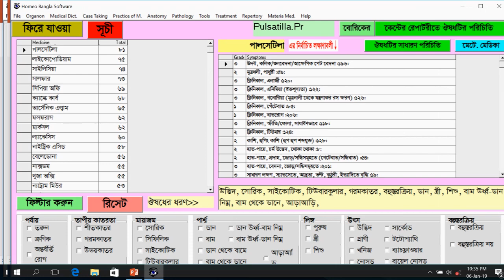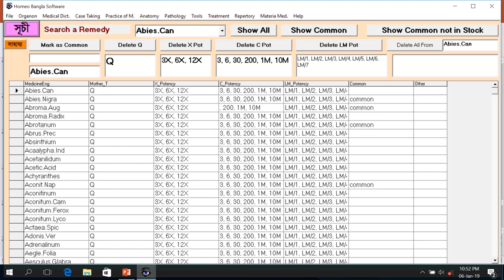এক নজরে হোমিও বাংলা সফটওয়ার। Homeo Bangla Software at a glance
সম্পূর্ণ বাংলা ভাষায় লেখা এই সফটওয়ারটি হোমিওপ্যাথির ছাত্র ও চিকিত্সকদের জন্য অত্যন্ত মূল্যবান। যতদূর জানা যায়, বাংলা ভাষায় এমন সমৃদ্ধ সফটওয়ার ইতিপূর্বে তৈরী হয়নি। সফটওয়ারটি মূলত হোমিওপ্যাথির প্রতি প্রবল আকর্ষণ এবং ১৭ বছরের নিরলস গবেষণার ফসল। এই সফটওয়ারটি তৈরীর পূর্বে বিদেশী অনেক হোমিও সফটওয়ারের গঠণবৈশিষ্ট্য অনুসরণ করতে হয়েছে। সেসব সফটওয়ারের বিভিন্ন অতি প্রয়োজনীয় ফিচারের সাথে নিজস্ব দৃষ্টিভঙ্গি সমন্বয় করে এই হোমিওপ্যাথিক বাংলা সফটওয়ারটি তৈরী।

হোমিওপ্যাথিক বাংলা সফটওয়ারটির বৈশিষ্ট্য:

১. সবকিছুই বাংলায়
এই সফটওয়ারটি সম্পূর্ণ বাংলা ভাষায় লেখা। কোন জটিলতা ছাড়াই ইংরেজী না জানলেও এই সফটওয়ারটি অনায়াসে ব্যবহার করা যাবে। এর সকল কমান্ড বাংলায় লেখা। বাংলায় রোগের নাম বা লক্ষণ টাইপ করে সঙ্গে সঙ্গে যে কোন রেপার্টরী থেকে তার ঔষধ খুজে বের করা যাবে।

২. বাংলা ও ইংরেজী ভাষায় তিনটি রেপার্টরী
এই সফটওয়ারটির ডাটাবেজ হিসেবে ডাঃ বোরিকের রেপার্টরী, ডাঃ সুসলারের বায়োকেমিক রেপার্টরী ও ডাঃ কেন্টের বিখ্যাত রেপার্টরীর সর্বশেষ সংস্করণ ব্যবহার করা হয়েছে। এছাড়া ক্লিনিকাল ফিচার সংযুক্ত করা হয়েছ। রেপার্টরীগুলো ইংরেজী ও বাংলা দুই ভাষায়ই ব্যবহার করা যাবে।

৩. তিনটি রেপার্টরীর সকল গ্রেডের সকল লক্ষণ ও ঔষধ
এই সফটওয়ারটিতে কেন্টের রেপার্টরীর সকল গ্রেডের সকল লক্ষণ (69,418 টি) ও সকল ঔষধ রাখা হয়েছে এবং ডাঃ বোরিক ও ডাঃ সুসলারের রেপার্টরীর সকল গ্রেডের সকল ঔষধ রাখা হয়েছে। প্রতিটি লক্ষণের বাম পাশে তার গ্রেড এবং শেষে লেখা আছে লক্ষনটি কতটি ঔষধের মধ্যে আছে। এ থেকে সহজেই লক্ষণটির গুরুত্ব সম্পর্কে ধারণা করা যাবে।
এই সফটওয়ারটিতে অদ্ভুত বা বিরল লক্ষণ (যে লক্ষণগুলি মাত্র ২/১ টি ঔষধে আছে তা) এবং সাধারণ লক্ষণ (যা প্রায় সকল ঔষধে আছে তা) দেখার অপূর্ব সুযোগ আছে।

৪. অর্গানন অব মেডিসিন
এই সফটওয়ারটিতে অর্গানন অব মেডিসিনের সকল অনুচ্ছেদ এবং হোমিও চিকিত্সার নানা নিয়মকানুন প্রবন্ধাকারে বাংলা ভাষায় লিখিত হয়েছে। এই পেজে অর্গাননের যে কোন সূত্র নং বা কোন শব্দ টাইপ করলে সংশ্লিষ্ট সম্পূর্ণ সূত্রটি দেখা যাবে।

৫. ঔষধের চরিত্রগত লক্ষণসহ ডাটাবেজ

৬. ইন্টারনেট কালেকশন

৭. এনাটমি এন্ড ফিজিওলজি

৮. মাদার টিংচার

৯. বায়োকেমিক ও বায়োপ্লাজেন

১০. রোগীলিপি তৈরীর ডিজিটাল ফর্ম
এই সফটওয়ারটিতে কেস টেকিং/ রোগীলিপি তৈরীর ডিজিটাল ফর্ম আছে যা থেকে অল্প সময়ে রোগীর সার্বিক লক্ষণ সংগ্রহ করে তা সংরক্ষণ করা যায়, ঔষধ নির্বাচন করা যায়, প্রেসক্রিপশন লেখা যায় এবং পরবর্তিতে রোগীটির তথ্য রোগীর নাম/আইডি/গ্রাম/মোবাইল নং অনুযায়ী সহজেই খুজে বের করা যায়। কাগজে ছাপানো কেস টেকিং ফর্মে লক্ষণ সংগ্রহ করে সে অনুয়ায়ী কম্পিউটারে কেবল টিক দিয়েই জটিল রোগের ঔষধ নির্বাচন করা যায়। এখানে রোগীর সার্বিক লক্ষণ থেকে ফিল্টারিংসহ কেস এনালাইসি করার এবং রিপোর্টসহ প্রেসক্রিপশন লিখে তা প্রিন্টের ব্যবস্থা আছে।

১১. লক্ষণসমষ্টি থেকে উপযুক্ত ঔষধ নির্বাচন
এই সফটওয়ারটির সবচেয়ে আকর্ষনীয় দিক হচ্ছে লক্ষণসমষ্টি থেকে উপযুক্ত ঔষধ নির্ণয় যা সকল হোমিওপ্যাথিক চিকিত্সকের জন্য কষ্টকর। এই সফটওয়ার ব্যবহার করে সহজেই (ঔষধের লক্ষণ মুখস্থ না থাকলেও) ক্রণিক রোগের লক্ষণসমষ্টি থেকে উপযুক্ত ঔষধ নির্ণয় করা যাবে। রোগীর সার্বিক লক্ষণ থেকে উপযুক্ত ঔষধ নির্বাচনের জন্য এখানে ৩টি রেপার্টরী ব্যবহার করা হয়েছে। যে কোন এক বা একাধিক রেপার্টরী একত্রে ব্যবহার করে উপযুক্ত ঔষধ নির্ণয় করা যাবে। সার্স বক্সে যে কোন রোগ/রুব্রিক লিখে সার্স করলে সংশ্লিষ্ট রেপার্টরী থেকে সে সম্পর্কিত সকল লক্ষণ দেখা যাবে এবং তা থেকে যে কোন লক্ষণে ডান ক্লিক (রাইট ক্লিক) করলে ঐ লক্ষণযুক্ত সকল ঔষধ গ্রেডসহ দেখা যাবে। এখান থেকে এক বা একাধিক লক্ষণ চুড়ান্ত ফলাফলের জন্য নির্বাচন করা যাবে।

১২. মায়াজম নির্বাচন
ক্রণিক রোগের চিকিত্সা করার জন্য মায়াজম নির্বাচন অত্যন্ত জরুরী। তাই সফটওয়ারটিতে মায়াজম নির্বাচনের সুব্যবস্থা রাখা হয়েছে।

১৩. তাত্ক্ষণিক ঔষধ নির্বাচন

১৪. যে কোন ঔষধের সকল লক্ষণকে একত্রে দেখা

১৫. বিভিন্ন পরিস্থিতিতে শক্তি ও মাত্রা

১৬. চিকিত্সকের তথ্যসহ প্রেসক্রিপশন তৈরী

১৭. স্টক ব্যবস্থাপনা

১৮. রেপার্টরীর সকল অধ্যায়

১৯. ডা: প্রফুল্ল বিজয়করের থিওরী অব একিউট
সফটওয়ারটিতে ভারতের বিখ্যাত হোমিওপ্যাথ ডা: প্রফুল্ল বিজয়করের থিওরী অব একিউট যুক্ত করা হয়েছে। এটি ভালভাবে আয়ত্ব করতে পারলে যে কোন তরুন রোগ ২৪ ঘন্টায় আরোগ্য করা সম্ভব। এই সফটওয়ারে থিওরীটির ব্যাখ্যা ও ব্যবহারবিধি এবং ৩/৪ টি ক্লিক করে সঠিক ঔষধ নির্বাচনের ব্যবস্থা রাখা হয়েছে।

২০. প্রাকটিস অব মেডিসিন
সফটওয়ারটিতে প্রাকটিস অব মেডিসিন নামক নতুন পেজ যুক্ত করা হয়েছে। এই পেজে ৫৫০ টি রোগ ২৭ ক্যাটাগরিতে ভাগ করা হয়েছে। যে কোন ভাগে ক্লিক করলে সেই জাতীয় রোগের তালিকা আসবে। তালিকা থেকে যে কোন রোগে ক্লিক করলে রোগটির পরিচিতি, লক্ষণ, পরিণাম, হোমিও চিকিত্সা, প্রতিরোধ, পথ্য ও আনুষঙ্গিক ব্যবস্থা আসবে।

২১. মেডিকেল ডিকশনারী

২২. বিখ্যাত চিকিত্সকদের চিকিত্সা বিষয়ক কলাকৌশল

২৩. সর্বশেষ ভার্সান সহজেই ডাউনলোড

২৪. সকল রেজুলেশনে ফুল স্ক্রিন ভিউ

২৫. সফটওয়ার চালাতে ভিডিও টিউটোরিয়াল

২৬. সফটওয়ারের ১৮.১১ ভার্সানে ব্যাপক পরিবর্তন
সফটওয়ারটির কপির জন্য আজই যোগাযোগ করুন।

প্রতি কপির মূল্য মাত্র ৫০০০/- টাকা যা একটি কম্পিউটারে ব্যবহার করা যাবে। একই সঙ্গে ২টি কম্পিউটারে ব্যবহারের জন্য খরচ হবে সর্বমোট ৭০০০/- টাকা।
ভারতে প্রতি কপির মূল্য ৪০০০ ভারতীয় রুপি। একই সঙ্গে ২টি কম্পিউটারে ব্যবহারের জন্য খরচ হবে সর্বমোট ৬০০০/- রুপি।
ভারত থেকে সফটওয়ার পেতে হলে স্টেট ব্যাংকের একটি নির্দিষ্ট একাউন্টে টাকা পাঠাতে হবেঃ

যোগাযোগঃ